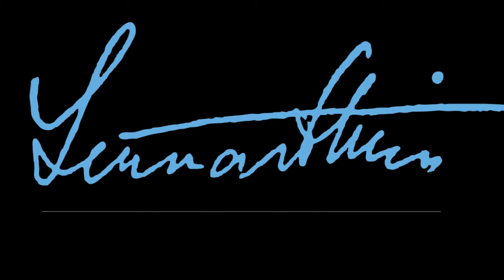Face to Face With… Jean-Jacques Sahel and Toomas Hendrik Ilves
Lennart Meri Conference 2015

Face to Face With…

Speakers:
Jean-Jacques Sahel, Vice President of ICANN for Europe, and Toomas Hendrik Ilves, President of Estonia

Moderated by: Edward Lucas, Senior Vice-President, Center for European Policy Analysis (CEPA)